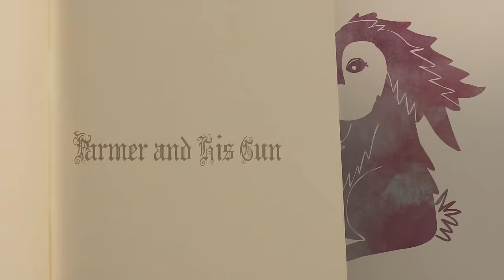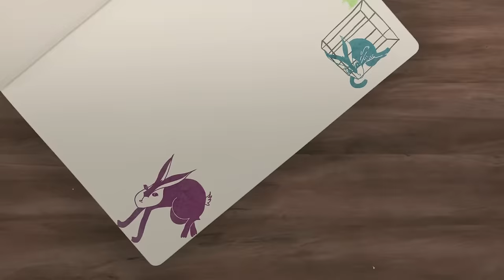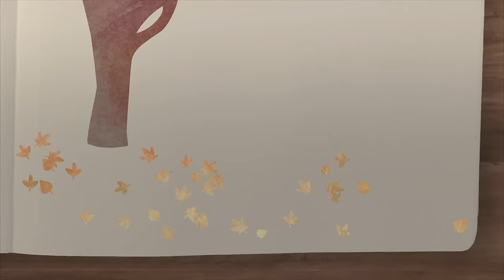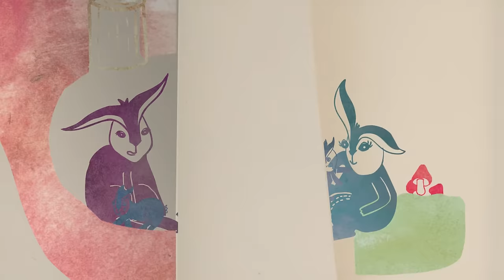Charlie Simpson "Farmer & His Gun" OFFICIAL VIDEO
LYRICS

Spoken like a young man trying to get himself on the wheel. My feet are forward but I think iʼm going backwards Iʼm still so far away from you. I called my brothers on the phone just to say goodbye because I donʼt need another reason not to survive on my own, Iʼm moving on from here but then I realize that I'll be on my own tonight shadows fall down like blankets on the ground

Run run rabbit run, just donʼt get caught out by the farmer and his gun. Hide hide rabbit hide, itʼs best to lose yourself before you ever lose your pride

Spoken like a true man trying to make his way through the fields my back is heavy and my heart is feeling empty but still Iʼm so far away from you thereʼs no use complaining to myself I made these shoes to walk in
and Iʼm walking until the end. Then I realize that I will dream of you tonight the shadows fall down like blankets on the ground

Run run rabbit run, just donʼt get caught out by the farmer and his gun
Hide hide rabbit hide, itʼs best to lose yourself before you ever lose your pride